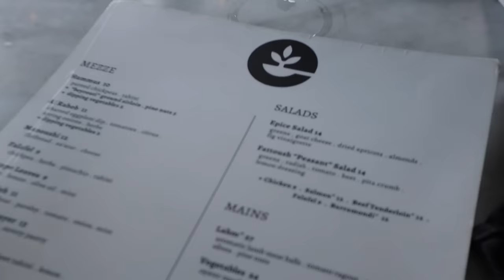VLOG: Taking a pregnancy test!! Designer Fall Shopping, Brandy Melville Haul | Julia & Hunter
Shop Brooklinen’s Labor Day Sale and get 20% off your order by clicking my . (*If you’re watching this video after 9/6, you can still get a discount by using my promo code HAVENS for $20 off orders over $100.)